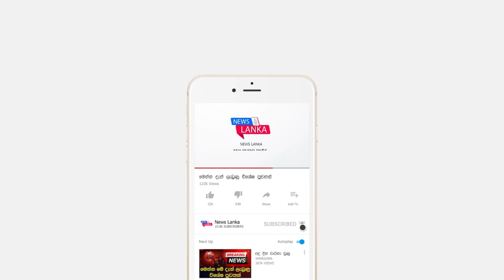BREAKING NEWS | here is a sad news just received